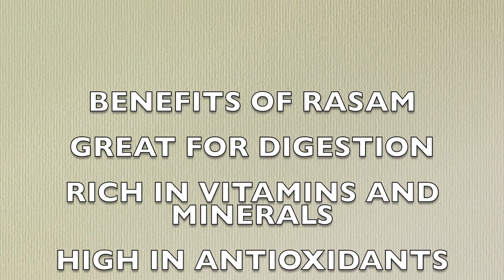Jeera Pepper Rasam | Easy & Instant | Without Rasam Powder | Soup | Culinary Aromas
Rasam - A magical comfort food. Be it after a long travel or heavy food or just as an everyday meal, Rasam is a preferred choice for many. I present to you a simple and easy to make recipe without the need of any special rasam powder just by using some readily available ingredients in the kitchen.

Try it out. Hope you will enjoy this preparation.

Blog for the written recipe, tips, and ingredients